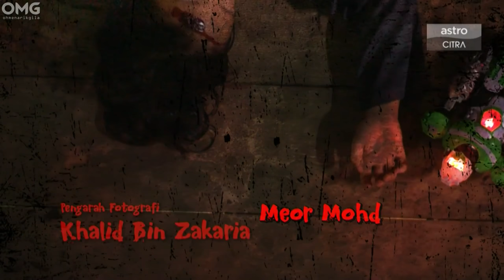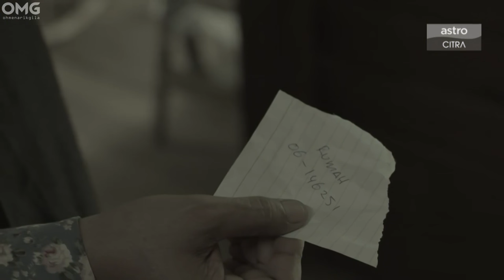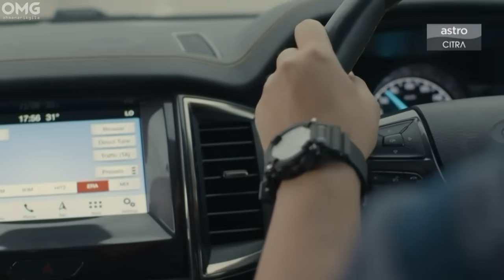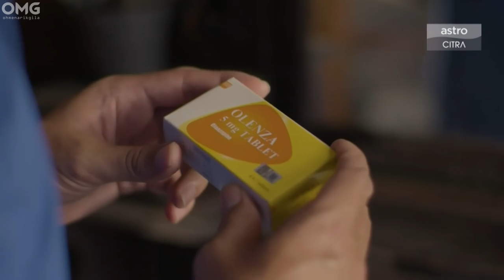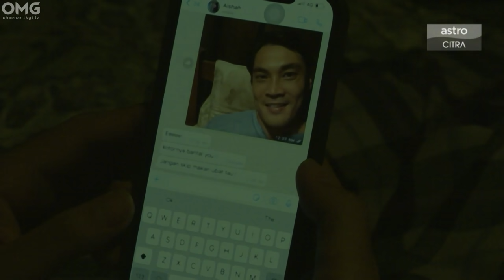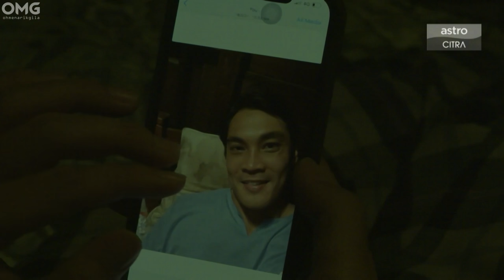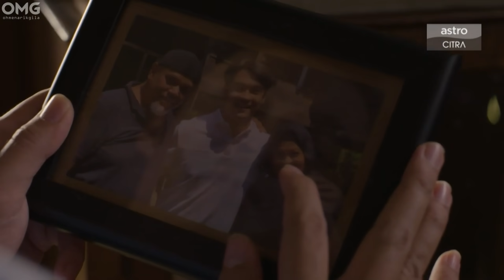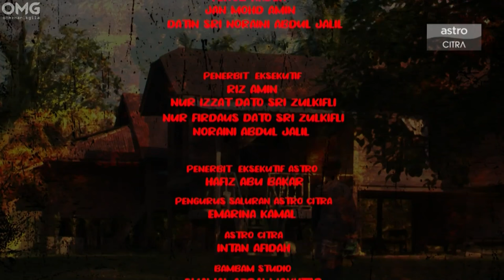Puaka Hari Raya (2021)